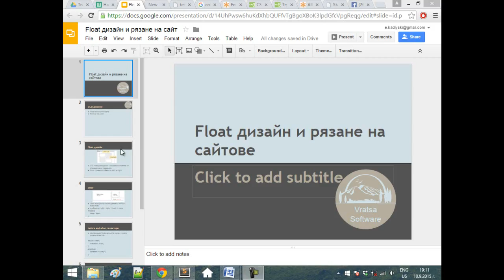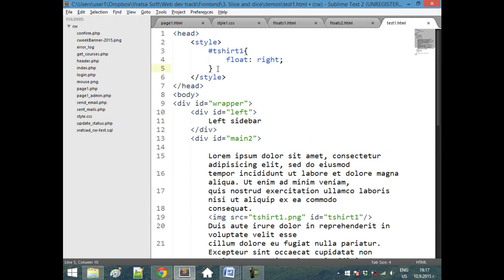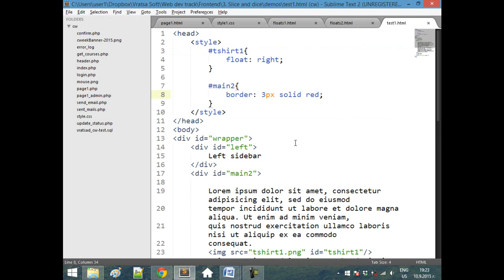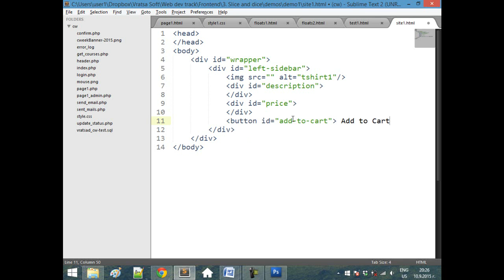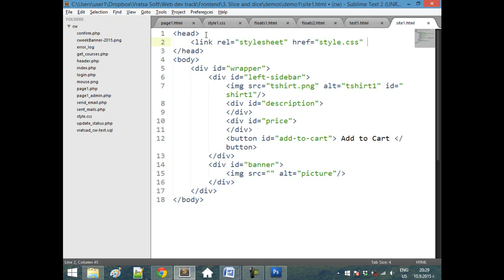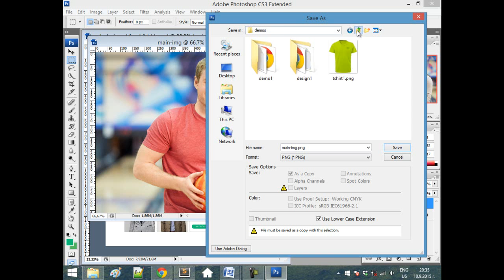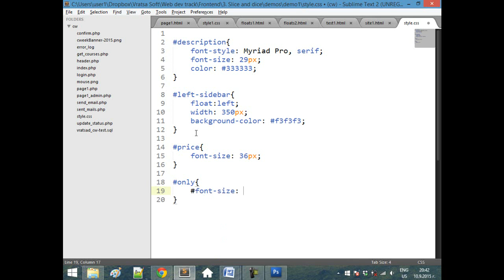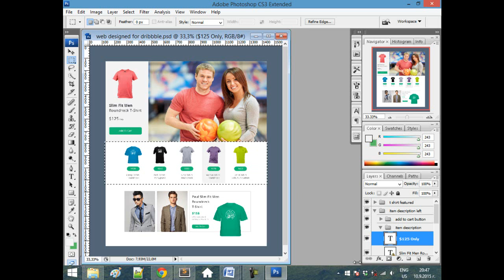3. Float design & Slice a site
Float позициониране. Рязане на сайт